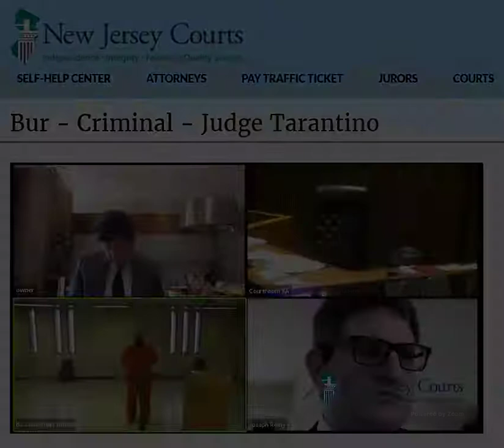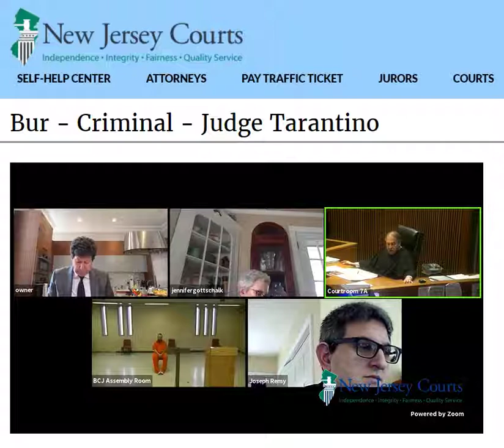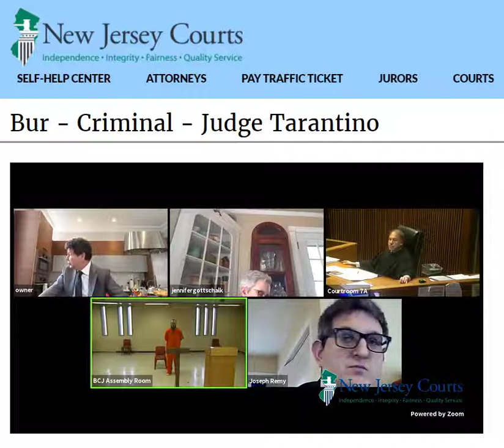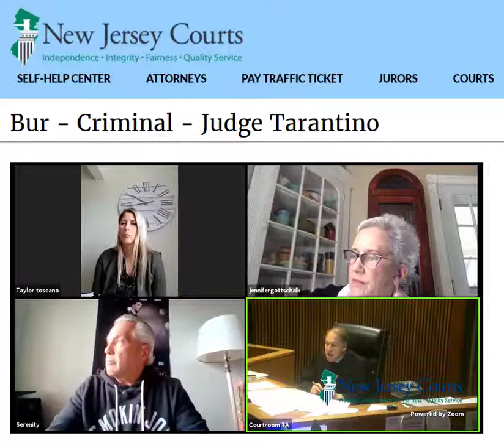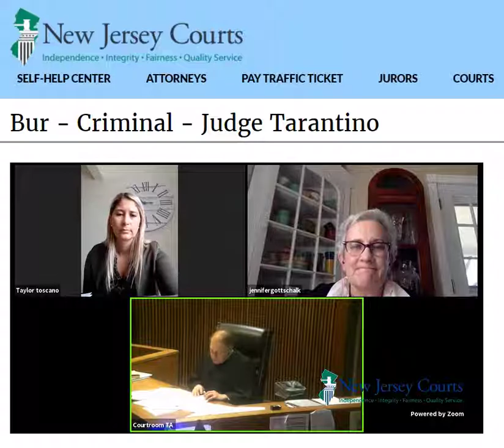Judge Tarantino - detention hearings - Burlington County - New Jersey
Wed 8 Apr 2020